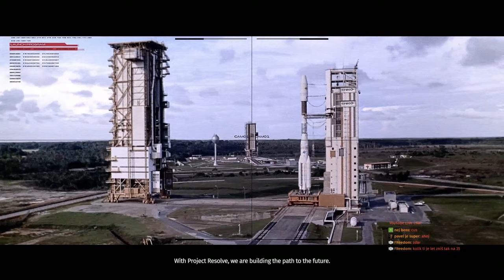The Surge cz gameplay (scifi dark souls?)